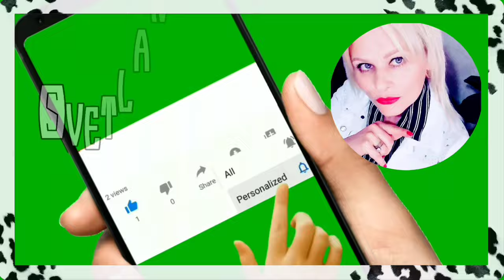Эндер не убежит от нас! Марино творчество/ Осчастливила сыночка шоппингом / Обалденный семейный ужин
Марино творчество.
Эндер не убежит от нас!
Осчастливила сыночка Шоппингом в Мерсин Форуме,
Обалденный ужин.